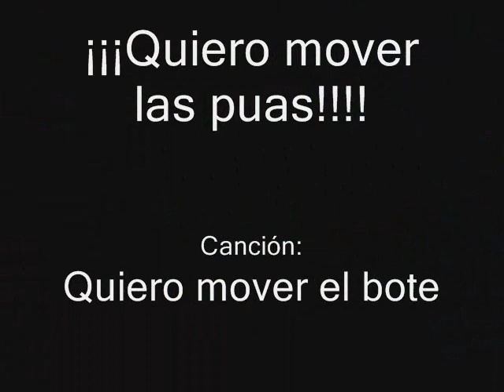¡¡¡quiero mover las puas!!!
les dejo aqui una divertida parodia de sonic x cantando quiero mover el bote